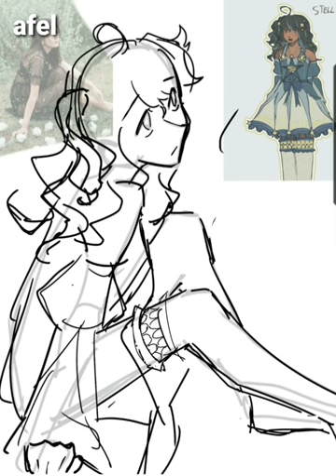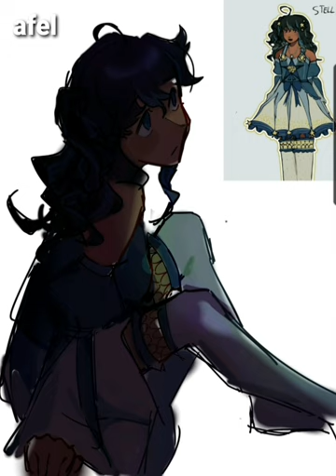hpii stella [SPEEDPAINT]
drew stella from the hawaii part ii album as designed by @orykinnie on instagram :3

sidenote: EW SOCKS IN WATE ERGHGGHHGHH